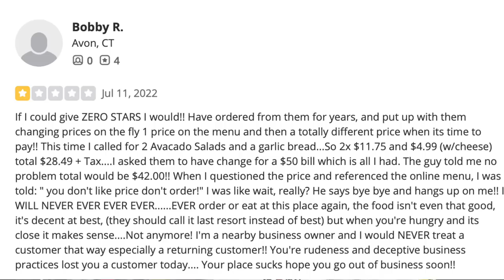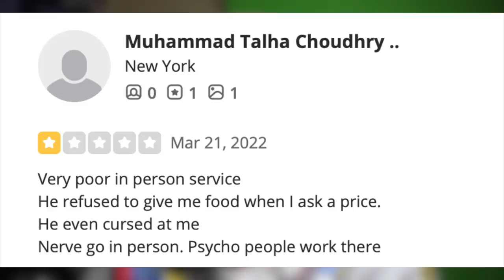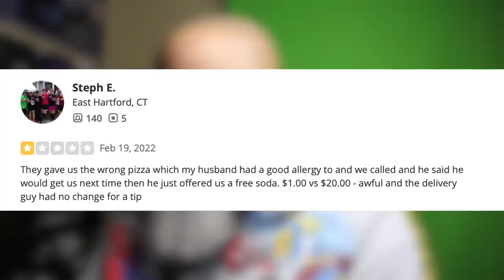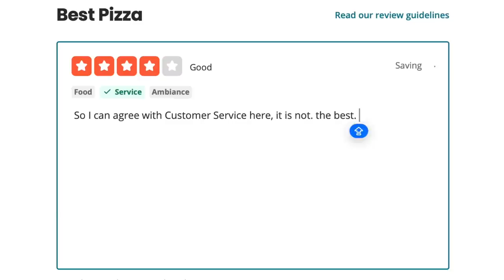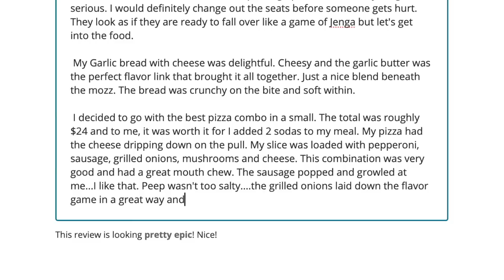Reviewing Another WORST Rated PIZZA Restaurant In My State!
►  They are called THE BEST PIZZA RESTAURANT yet they are Rated as THE WORST???